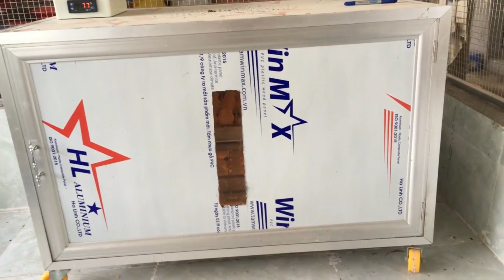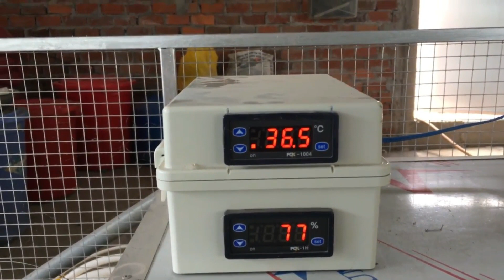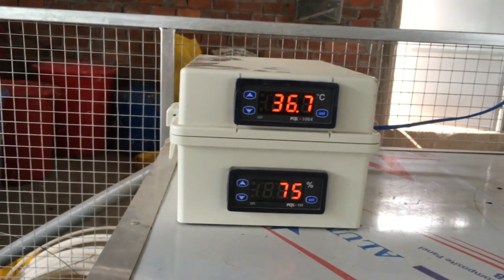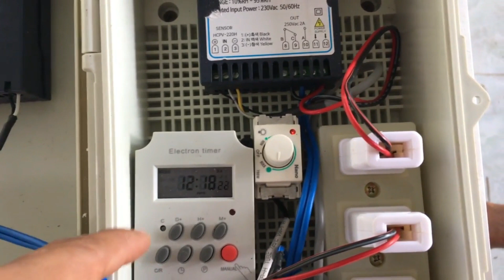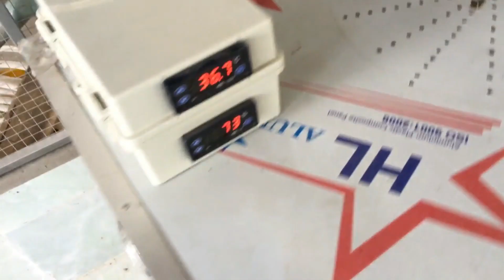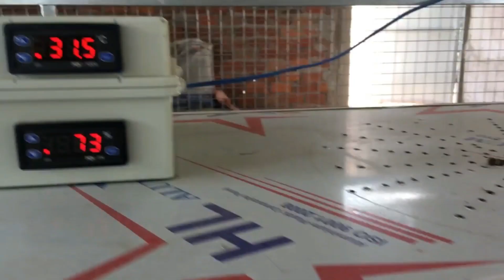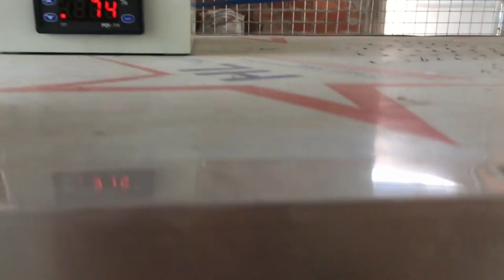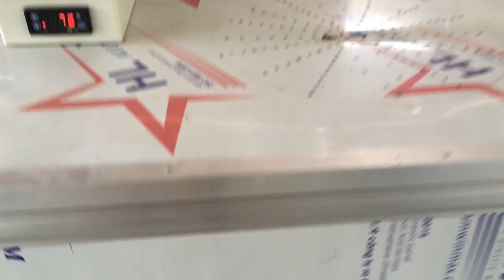Máy ấp trứng gà ,vịt,le le... -home made incubator for duck eggs-how to make an egg incubator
d/c ấp Tam Hưng- Vĩnh Hưng-Vĩnh Lợi-Bạc Liêu 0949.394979 Toản